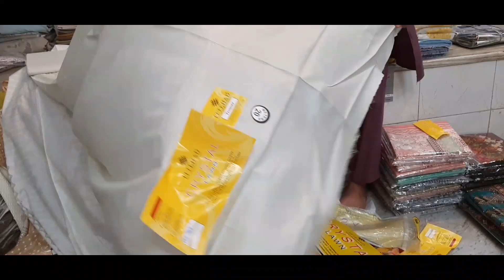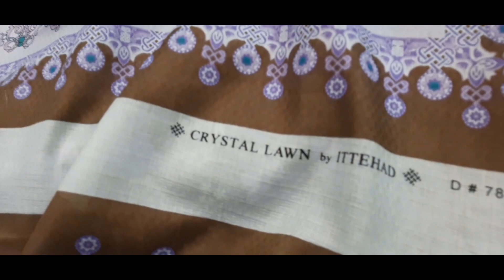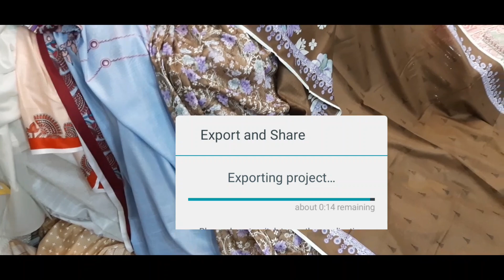اتحاد کرسٹل لان 80/80 سپر ھول سیل ریٹ میں صرف آصف کلاتھ پر original ittehad Crystal Lawn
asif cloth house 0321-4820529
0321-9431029